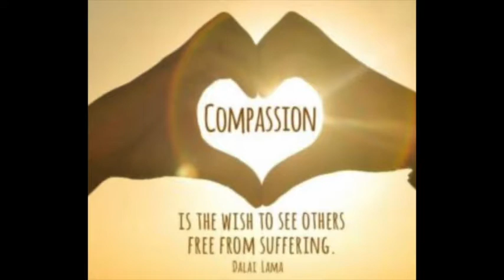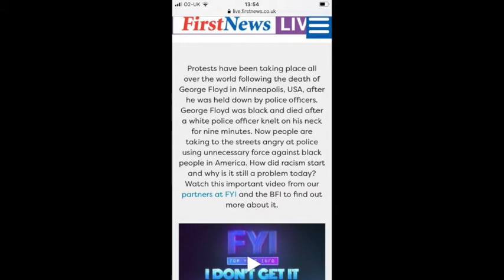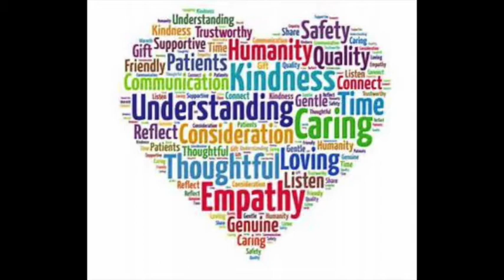Christ Church Bentinck CE Primary School. Assembly: Compassion by Reverend Alison Mulroy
Assembly on the theme of 'Compassion' (Faith at Home) for children at Christ Church Bentinck CE Primary School. Led by Reverend Alison Mulroy 07/07/2020 St Paul's Church, Marylebone (Diocese of London)